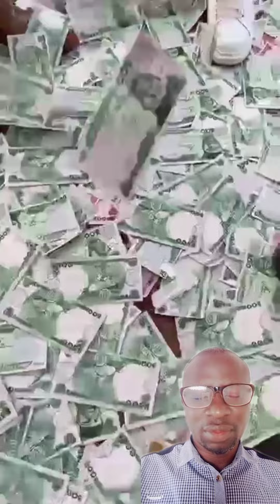young boys | billionaire | minecraft